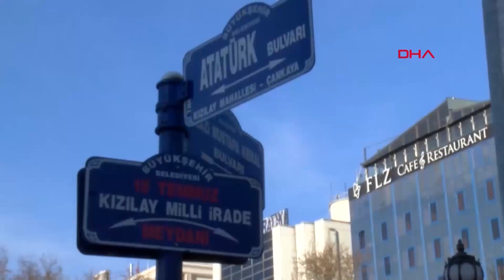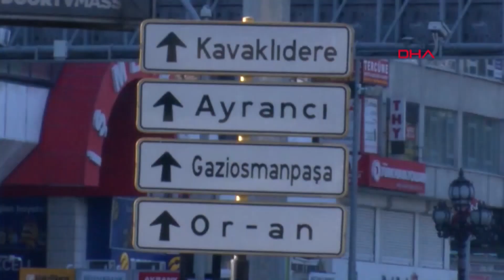Ankara’da sokağa çıkma yasağı sessizliği